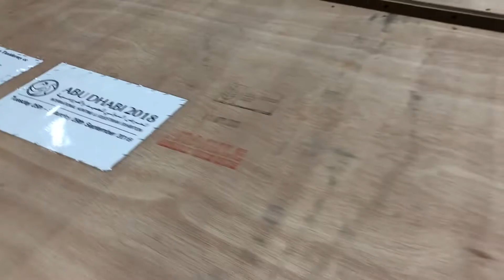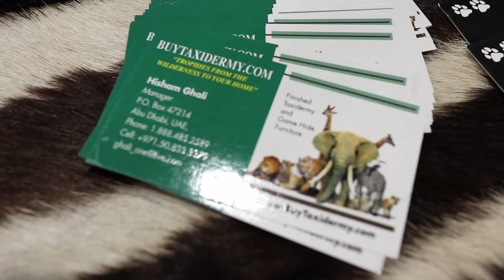أفضل منصة للعرض في المعرض الدولي للصيد والفروسية بأبوظبي 2018 ADNEC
يرجى التواصل مع السيد/ هشام غالي على هاتف رقم 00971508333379
For the best experience of hunting, you can contact Mr. Hisham Ghali to have a chance to hunt in the USA, Australia, Tanzania and many countries . call